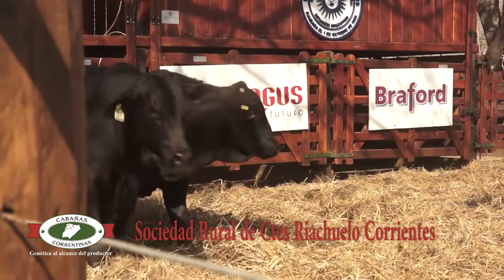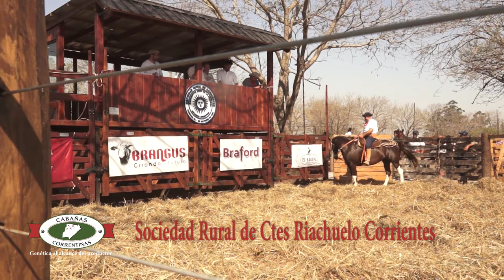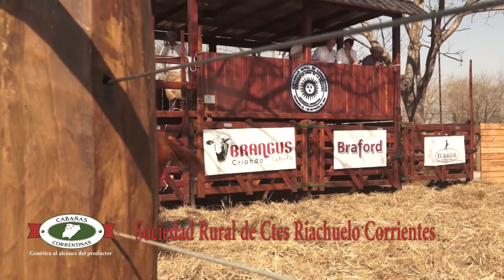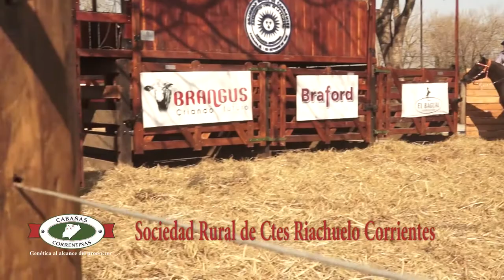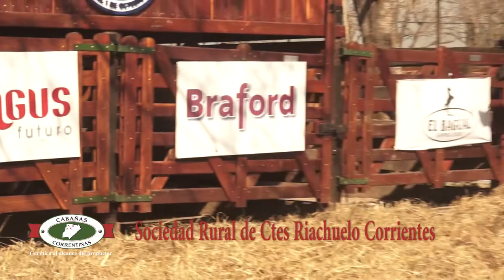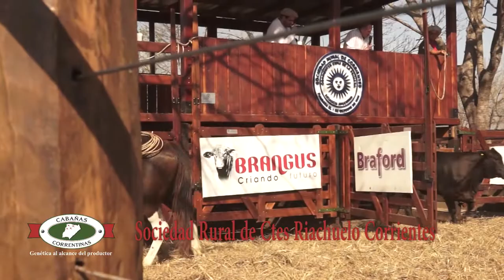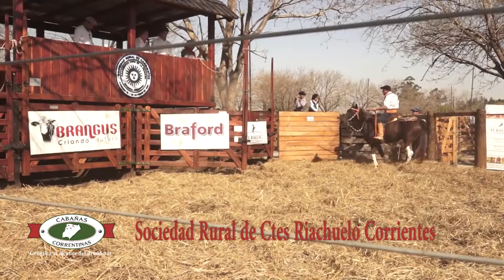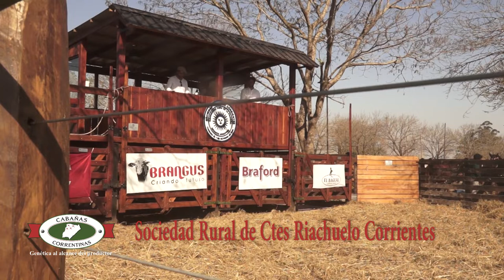REMATE CABAÑAS CORRENTINAS 20 SEPTIEMBRE 2019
Sociedad Rural de Ctes Riachuelo Corrientes
65 TOROS , 180 HEMBRAS

CABAÑAS:Las Palmeras, La Candelaria, Los Angeles, El Bagual, MAEFA, Cabaña invitada: Don Cancio